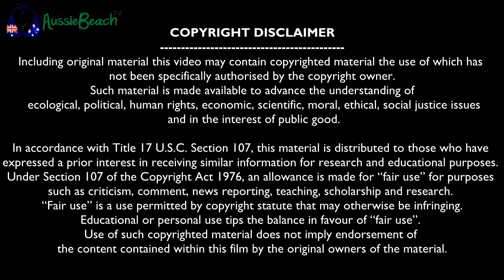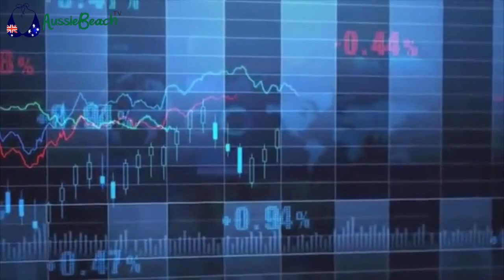The Zeitgeist Movement on Aussie Beach TV